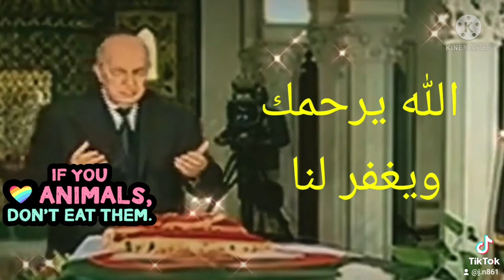سلام ووداع وانتهى المسلسل